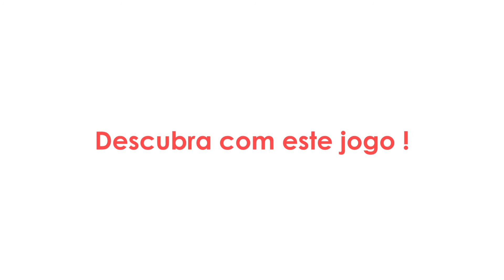Qual a música? – Trailer (Jogo em PowerPoint)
Será que você um verdadeiro fã da música?
Conte com 18 níveis e letras de músicas populares de artistas famosos.